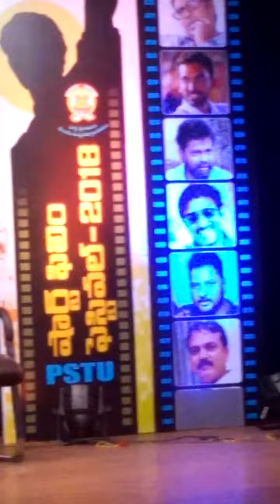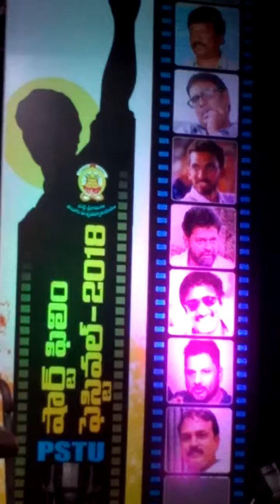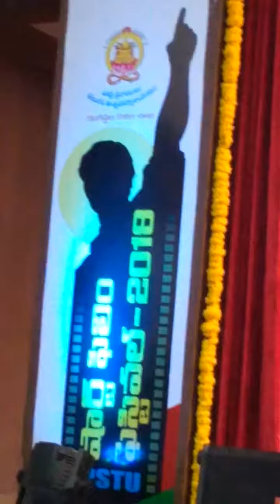Short film festiival 2018